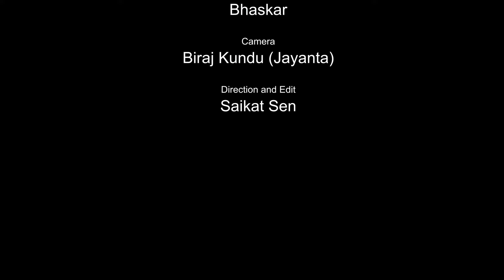~ জয় বড়মার জয়~THEME SONG#RUPKOTHA MOU#RAJA RUPKOTHA#BORO MAA#NAIHATI BOROKALI PUJA SAMITY 2020.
THEME SONG : ~ জয় বড়মার জয়~
শিল্পী : RUPKOTHA MOU
কথা : RAJA RUPKOTHA
সুর : RAJA RUPKOTHA
সঙ্গীত আয়োজন : KABU CHATTERJEE & DAKU ROY
স্টুডিও : STUDIO ZERO DB
মিক্সিং,মাষ্টারিং : PROKASH BISWAS
ক্যামেরা : BIRAJ KUNDU
মেকআপ : BHASKAR BARMAN
পরিচালনা : SAIKAT SEN
সম্পাদনা : SAIKAT SEN
CAR : ABHIJIT DAS
This is Official Youtube Channel Of STUDIO ZERO DB audio visual.

বিশেষ ধন্যবাদ  NAIHATI BOROKALI PUJA SAMITY কে।
সব কিছুর জন্য অসংখ্য ধন্যবাদ SRI SWAPAN DUTTA
SRI TAPASH BHATTACHARYA
SRI AYON SAHA কে।

আপনাদের ভালোবাসার অপেক্ষায় রইলাম, ফেসবুক এর সাথে সাথে ইউটিউব_এর_কমেন্ট_বক্স​​ এ ও আপনাদের প্রতিক্রিয়া পেতে চাই।
STUDIO ZERO DB audio visual